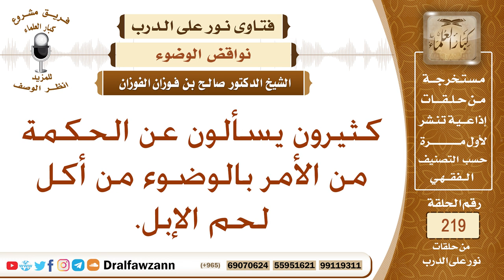ما الحكمة في الأمر بالوضوء بعد أكل لحم الإبل - الشيخ صالح الفوزان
نص السؤال: كثيرون يسألون عن الحكمة من الأمر بالوضوء من أكل لحم الإبل.
السيرة الذاتية :
للاشتراك في قناة الشيخ صالح الفوزان

رئيس الفريق
لمشروع كبار العلماء